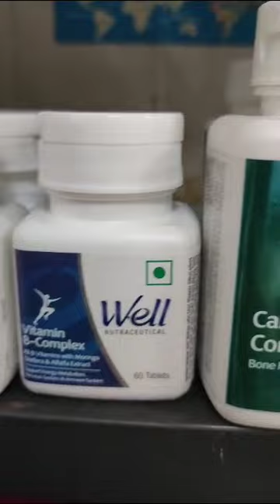Modicare Best Selling Health care Products | modicare product